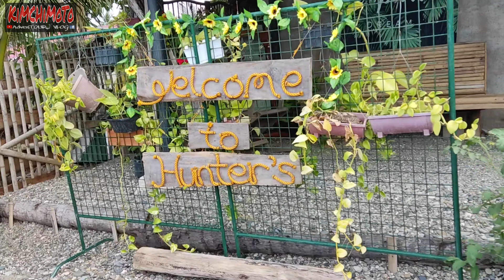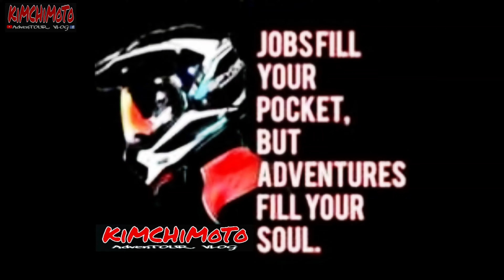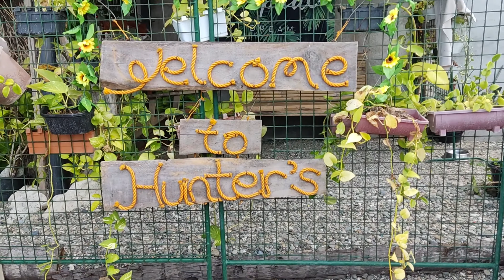NAIKOT ko ang Marinduque..